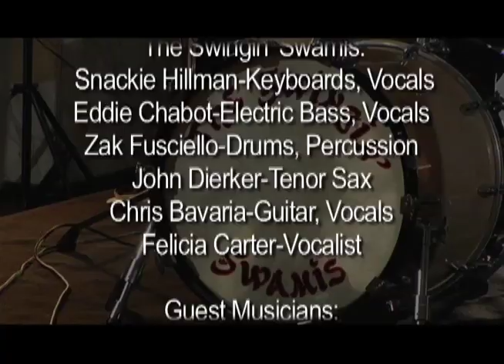The Swingin' Swamis Sampler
Filmed November 12, 2008 in the Charles Ballroom at The Belvedere, Baltimore, Maryland

The Swingin Swamis
Jazz-Latin-R&B-Soul Swingers

The Swingin Swamis are:
Snackie Hillman-Keyboards, Vocals
Eddie Chabot-Electric Bass, Vocals
Zak Fusciello-Drums, Percussion
John Dierker-Tenor Sax
Chris Bavaria-Guitar, Vocals
Kerra Holtgren-Vocalist

Guest Musicians:
Mike Cerri-Trumpet
Melissa Sharlat-Backing Vocals
Ronald C. Spencer-Guitar, Backing Vocals
Felicia Carter-Vocals

Tech Credits:
video produced by Snackie Hillman & Skizz Cyzyk
directed & edited by Skizz Cyzyk
camera: Alex Roper, Skizz Cyzyk
lighting and continuity: Joe Tropea
technical assistance: Eric Blair/Mission Films and Phil Davis

Ballroom courtesy of Truffles Catering at the Belvedere.
To plan an event at the Belvedere please contact the Truffles Office at